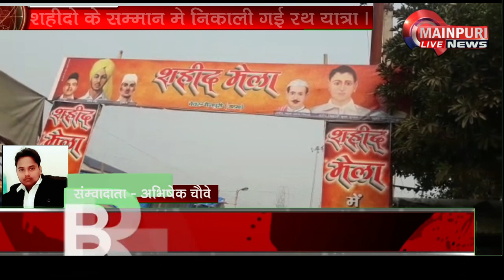बेवर में हुआ शहीद मेला का उद्घाटन